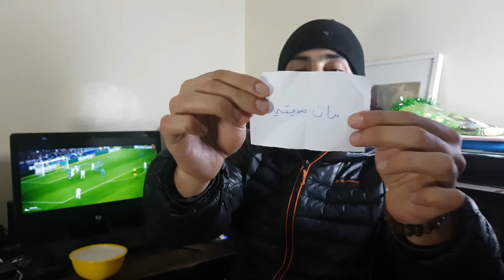شاهد نتائج قرعة دوري أبطال أوروبا دور الربع 2019 مش معقول، uefa cl draw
⊙ حساباتي في السوشل ميديا :
● أنستقرام : Mehdizoubdi
● سناب شات : Mehdizoubdi
● فيسبوك : : Elmehdi zoubdi

draw uefa CL 8eme
 شاهد نتائج قرعة دوري أبطال أوروبا دور الربع 2019